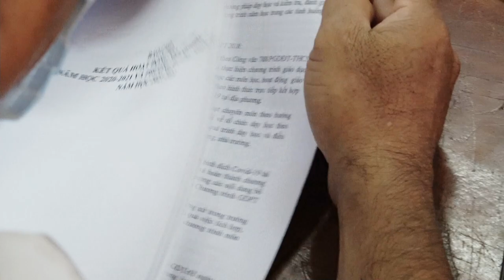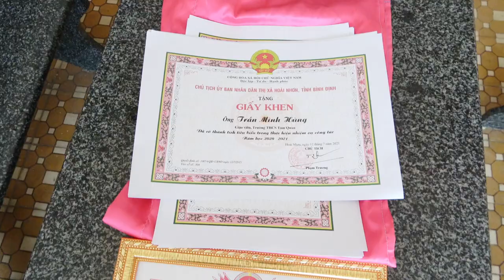REVIEW HỘI NGHỊ CÁN BỘ VIÊN CHỨC NGƯỜI LAO ĐỘNG